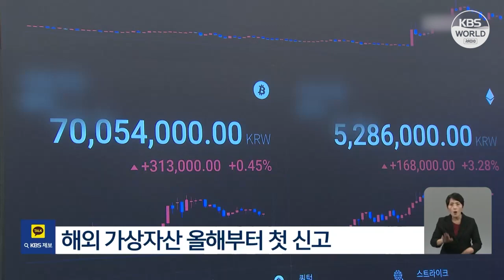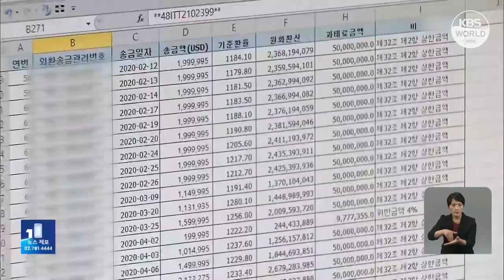Граждане РК хранят в виде виртуальных активов 130 трлн вон l KBS NEWS 230920